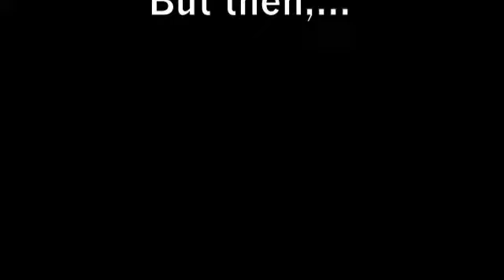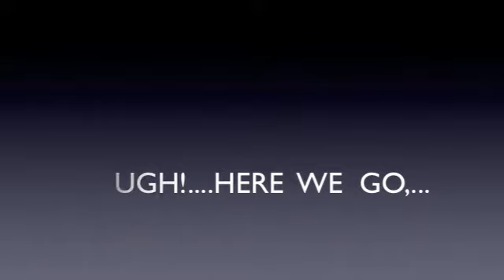A Horace Mann Halloween! 2011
Donna Flores hates Halloween...We'll see why.